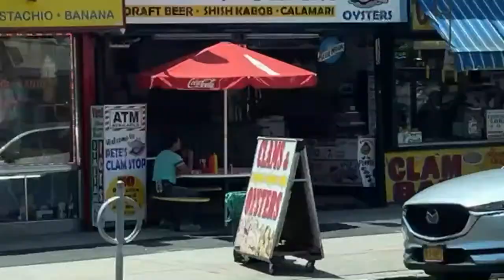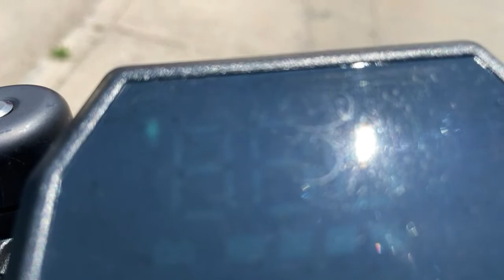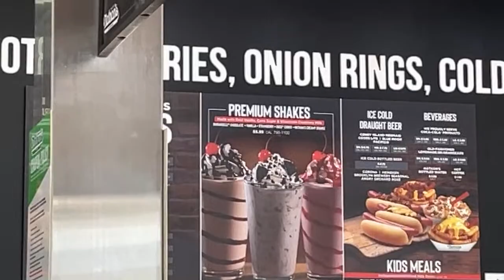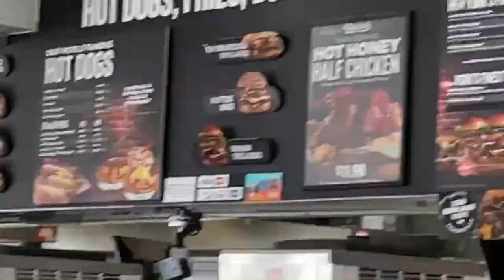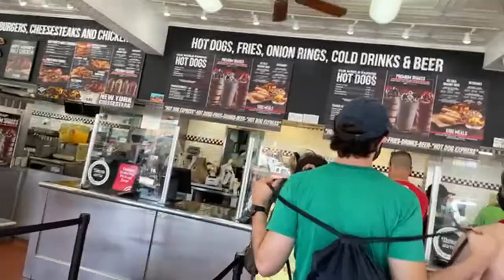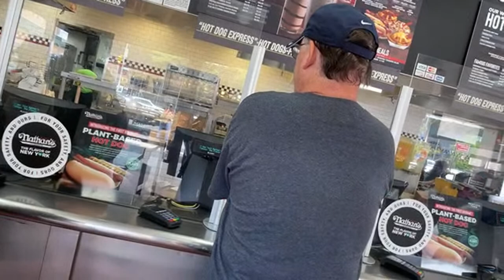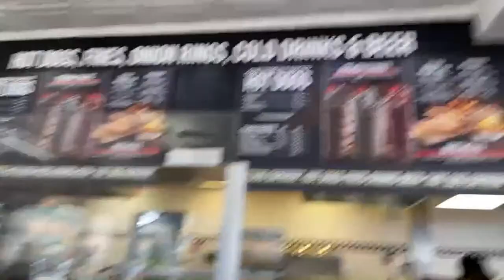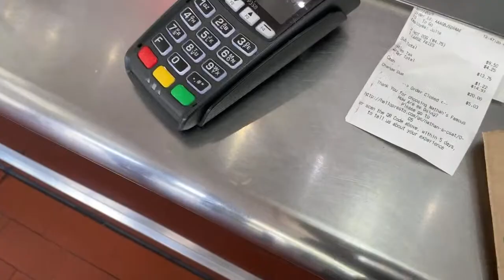LIVE Perp Steals Tips at Nathan’s Hot Dogs Coney Island (See 1:19:55)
Instagram.com/loudlabsnyc
Youtube.com/loudlabsnewsnyc
Facebook.com/loudlabsnewsnyc
Twitter.com/loudlabsnyc
Loudlabs.com